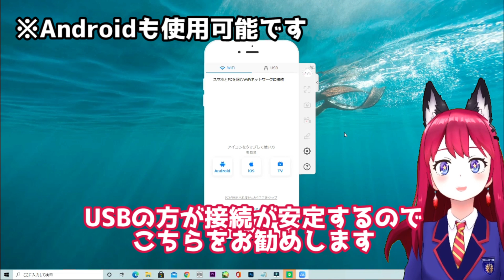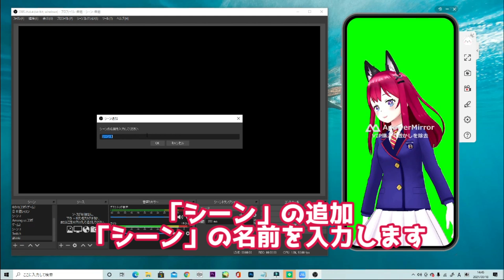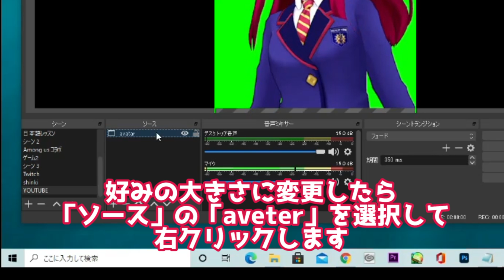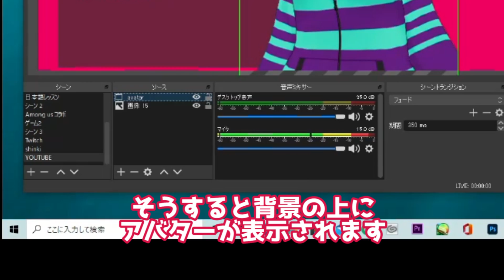【REALITYアプリ】YouTubeでREALITYのアバターを使って配信する方法を解説!!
質問されることが多かった配信アプリ「REALITY」のアバターをYouTubeで使用する方法について解説しました！
この方法を使えば無料でYouTubeでVtuber活動をすることができます

必要なもの
パソコン・スマートフォン・OBS・ApowerMirror

0:33　ApowerMirror使用方法
1:22　OBSの設定方法